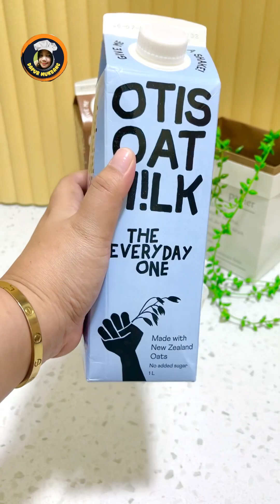Resep PUDING ROTI KUKUS DENGAN Vla VANILA KEJU rasanya yummy banget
Puding roti kukus:

* 10 lembar atau secukupnya roti tawar kupas
* 300 ml susu cair
* 2-3 sdm gula pasir
* 2 butir telur
* 1/2 sdt pasta vanila / vanili bubuk
* choco cip

Vla vanila keju

* 400 ml susu cair
* 2 sdm gula pasir
* sejumput garam
* 2 sdm keju oles
* 2 sdm maizena campur 50 ml air

Toping:

* almond
* keju atau choco cip